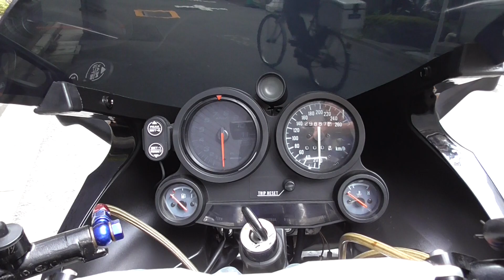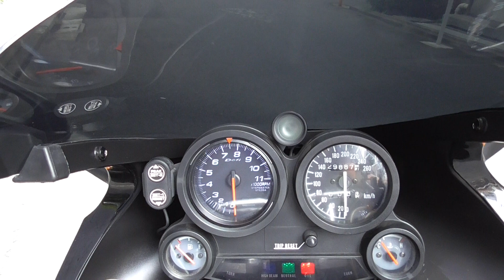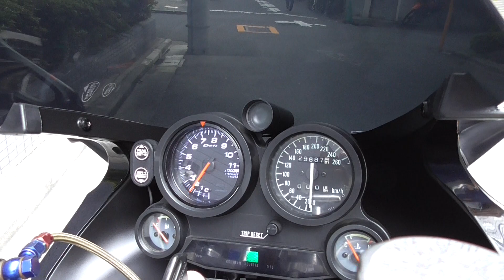バイクショップ ＺＥＴＡ－ＯＮＥ ＧＰＺ９００Ａ Ａ１２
ＫＡＷＡＳＡＫＩ　ＧＰＺ９００Ｒ　Ａ１２